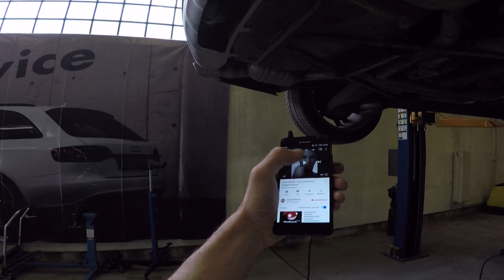Как работи "Audi Active Sound Exhaust" | Das Auto Service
Как работи "Audi Active Sound Exhaust" и как пуснахме музика от телефона през изпускателната система на Аllroad-a?!

Das Auto Service | Официален YouTube канал

Пълен сервизен асистънс за автомобили Audi, Volkswagen, Porsche, Bentley, Seat, Škoda

ул. Маслиново клонче 30, София, България